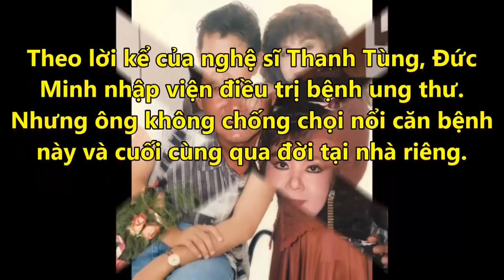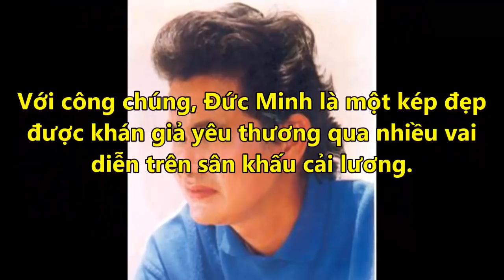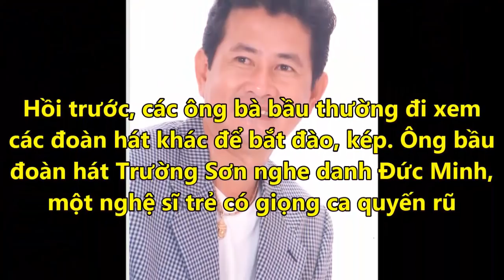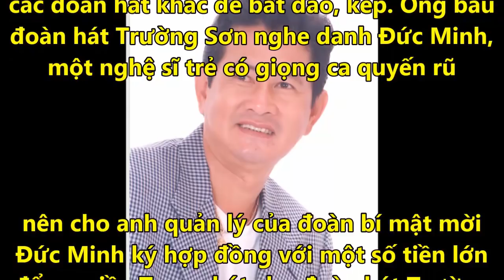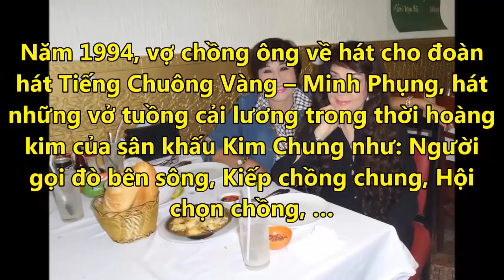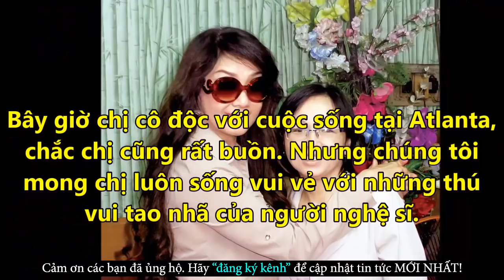Chồng Nghệ Sĩ Mỹ Châu Là Ai? Ảnh Cưới Hiếm Hoi Và Cuộc Sống Của Mỹ Châu Bây Giờ Ra Sao Trên Đất Mỹ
✪ Click để xem những Tin Tức Online HOT Mới Nhất tại